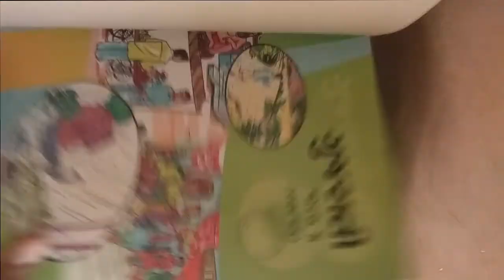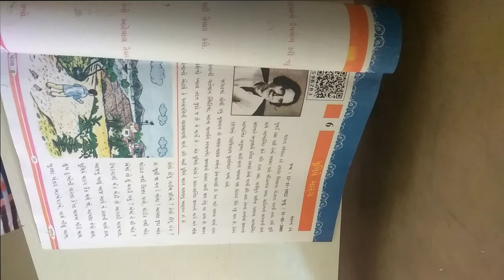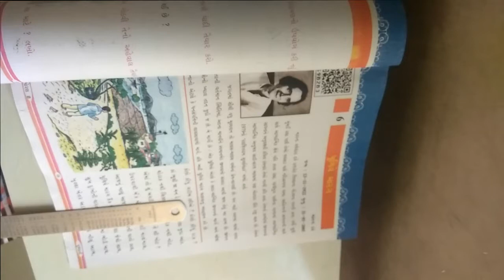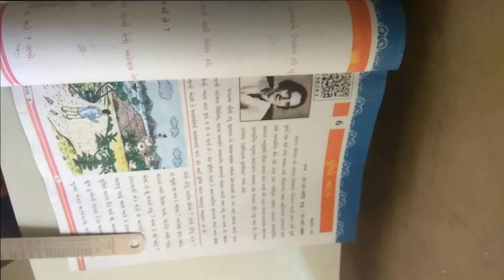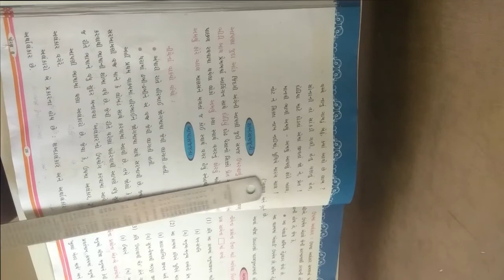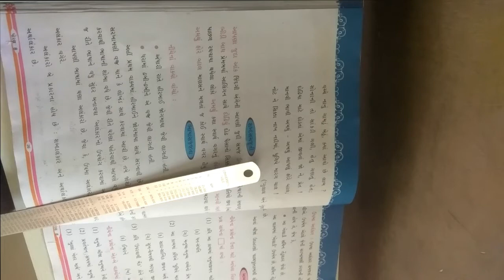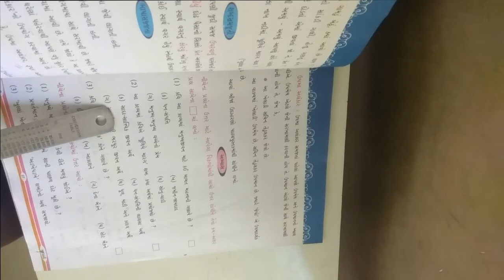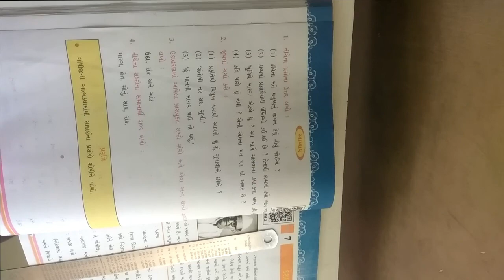ધોરણ ૮ વિષય ગુજરાતી પ્રથમ સત્ર કાવ્ય ૬ ધુળિયે મારગ